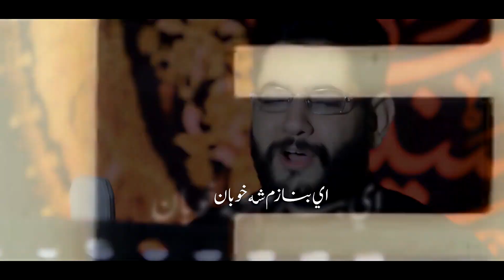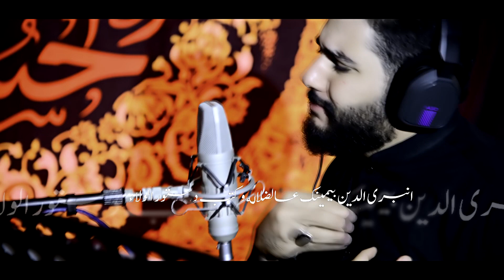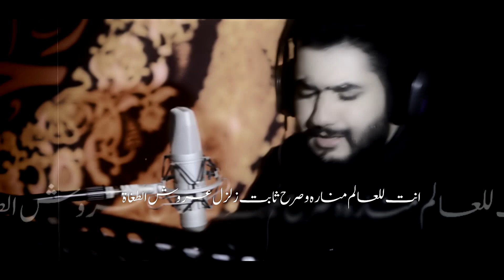احمد حسن البرهان و وحيد سعيدي - كربلاء | لطمية إيرانية عراقية حماسية راح تعيدها اكثر من مرة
" کربلاء  "
أداء الرادودین : وحید سعیدی و احمد حسن البرهان
الشعر العربی: حمزة فاضل
الشعر الفارسی: کیومرث کامیارب
الهندسة الصوتية: دانش اعلایی
التصویر والمونتاج: مهیمن الموسوی
الرعاية الإعلامية : الأهواز ميديا

Facebook.com/AhwzMedia2

Instagram.com/AhwzMedia2

Youtube.com/AhwzMedia2

Aparat.com/AhwzMedia2